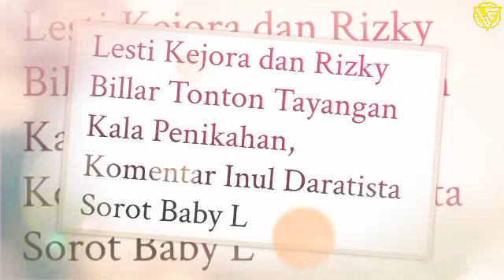Terbaru !! Semua Jadi Geger, Lesti Kejora Dan Rizky Billar Kisah 3 Tahun Silam Bikin Mewek, Leslar